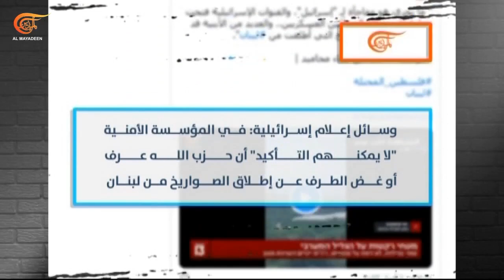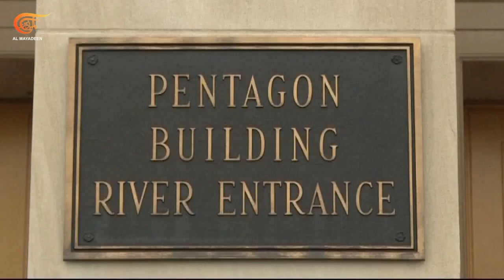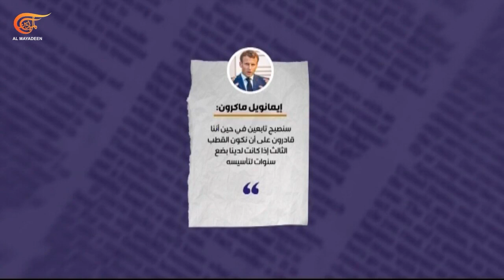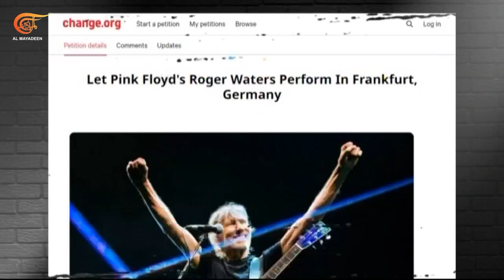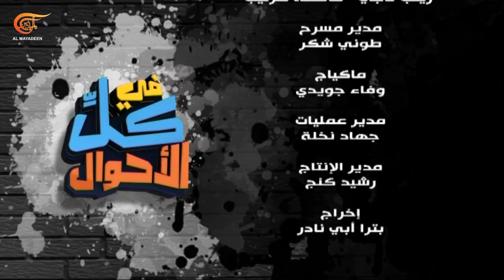في كل الأحوال | لبيك يا أقصى | 2023-04-13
الملف الأول: لبيك يا أقصى. الملف الثاني: كابوس العيونِ الخمس. الملف الثالث: التضييق على روجر ووترز. الملف الرابع: رحيل مارك رودين..

الشخصيات المشاركة: محمد شهاب الإدريسي - المدير التنفيذي لـ "معهد الدراساتِ المستقبلية"

00:00 الملف الأول: لبّيكَ يا أقصى
5:10 الملف الثاني: كابوسُ العيونِ الخمس
15:41 الملف الثالث: التضييقُ على روجر ووترز
20:02 الملف الرابع: رحيل مارك رودين